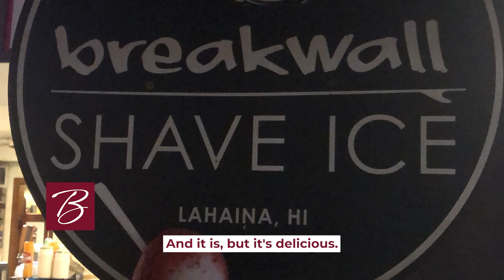Favorite Places: Hawaii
Visiting Hawaii can be a wonderful, once-in-a-lifetime experience. Before you book your flight to paradise, however, it is important to take immigration law into account. If you are traveling from abroad, it may be necessary to secure a visa before entering the country. To simplify and expedite the immigration process, consider consulting with one of our attorneys. They will be able to provide advice specific to your country of origin and help you prepare all the necessary documents, saving you time and stress. With Berardi Immigration Law firm on your side, you can start planning the vacation of a lifetime in beautiful Hawaii!

Planning a vacation or holiday to the US? We can help.

In this series, our attorneys are sharing some of their Favorite Places to visit. Check out the playlist for other Favorite Places videos

If you have any questions, contact Berardi Immigration Law today. We would love to hear from you.